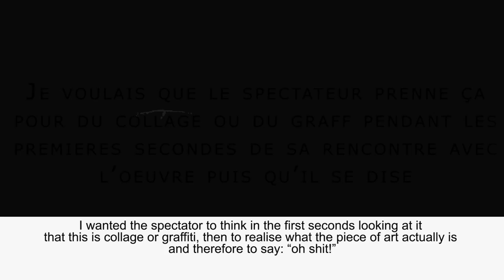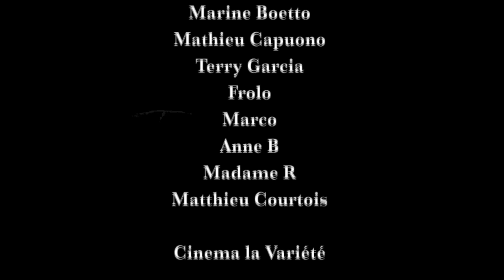Philippe Echaroux - The Painting With Lights Project ( english SUB )